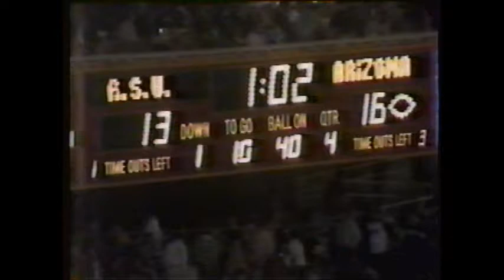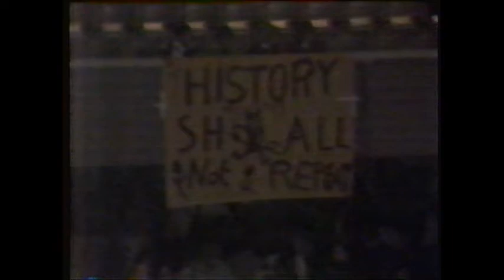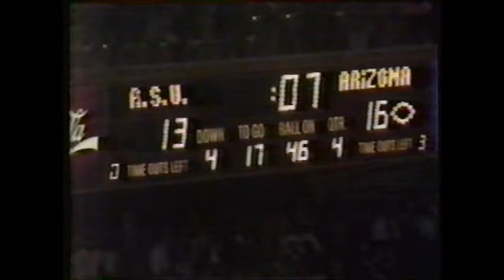Arizona vs Arizona State 1985 part II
Arizona recovers a fumble and then kicks a game winning field goal. Arizona's stout defense intercepts Asu  QB .